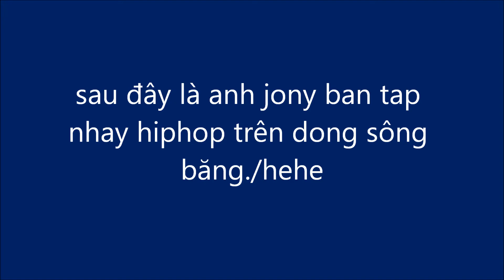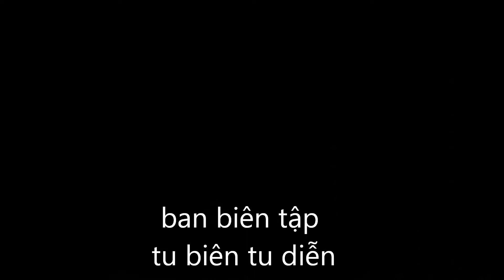Jony banTap nhay hiphop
Hehe.hay ko